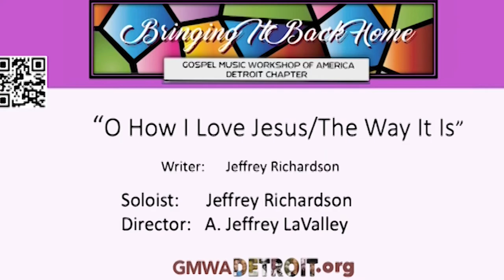O How I Love Jesus The Way It Is Llive video (Official)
GMWA Detroit Chapter recording featuring writer, Jeffrey Richardson.  Soloist:  Jeffrey Richardson.  Director:  A. Jeffrey LaValley